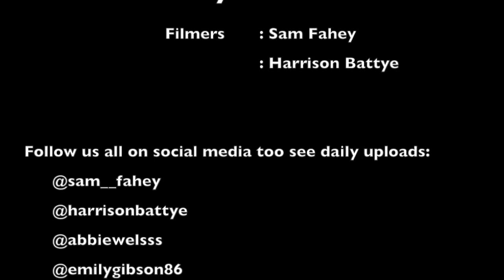Abbie vs Emily V2 game of scoot